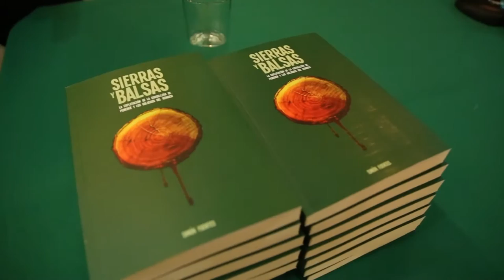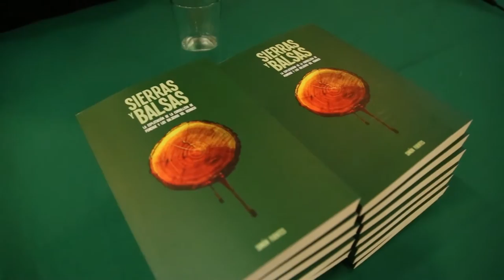Nota / Se realizó el lanzamiento del Libro "Sierras y Balsas" del autor Simón Fuentes / 2016